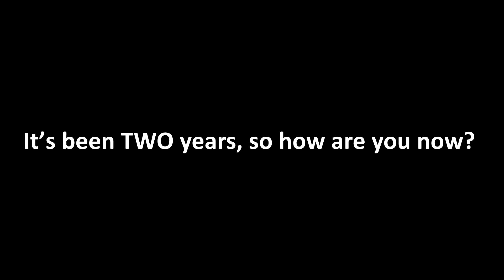BIOINFOMERCIAL SOLSONA NHS - - SENIOR HIGH SCHOOL CATEGORY